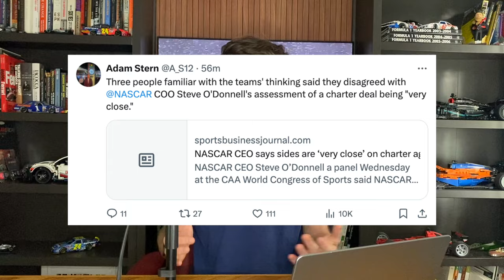NASCAR Has A Short Track Fix, Not Horsepower | Charter Negotiations Close? Not So Fast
NASCAR has a short track fix,  and no it is not horsepower, unfortunately. Plus, NASCAR charter negotiations might be close according to Steve O'Donnell? Teams say not so fast.